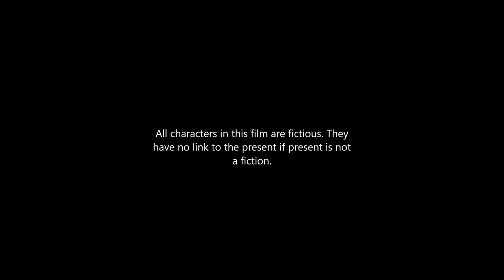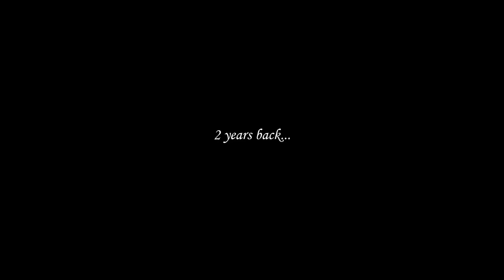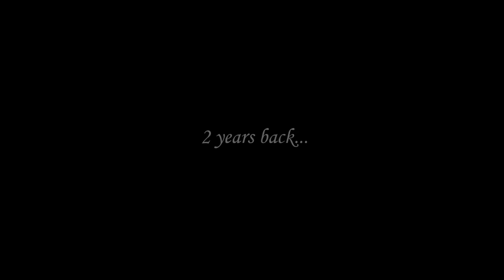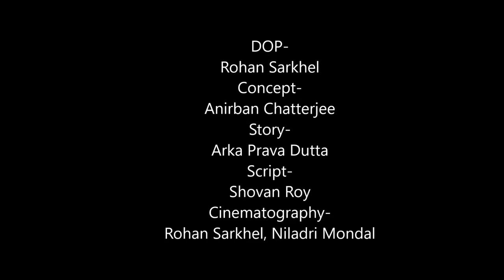The Delay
A tale of three friends and how their relationship got changed for the lack of confidence of facing challenges. There was a conflict between love and friendship. In the end, Ushanish thought that there was a time for love when time for friendship wasn't there. This is a story of friendship and how it ended in the lives of  Ushanish, Koustav and Gargi. Once best friends, now mere friends.

Script, Edit & Direction- Shovan Roy
Story- Arkaprava Dutta
Concept- Anirban Chatterjee
DOP- Rohan Sarkhel
Cinematography- Niladri Mondal
1) Inception tribute by Indian Jam Project
2) Lilly's theme from Harry Potter & the Deathly Hallows part- 2

Cast:
Gargi- Doyel Jana
Ushanish - Arkaprava Dutta
Koustav- Saptadip Sikdar

Guest appearences- Siddhartha Das, Abhinaba Ray, Niladri Mondal & Ritam Das
Special thanx to: Department of MCA of Vidyasagar University